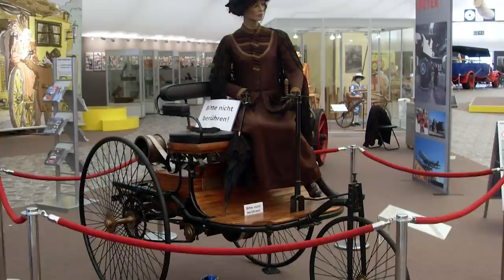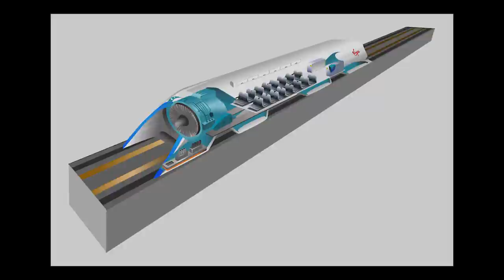Od rydwanu do teleportacji – Być jak Ignacy: TRANSPORT PRZYSZŁOŚCI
Materiał powstał w ramach projektu edukacyjnego Być jak Ignacy organizowanego przez Fundację PGNiG im. Ignacego Łukasiewicza.

WYBRANA BIBLIOGRAFIA:
Krzysztof Rejmer "Zapomniana historia nauki czyli fantazje i facecje naszych dziadków" wyd. PWN
Toby Walsh „To żyje: sztuczna inteligencja od logicznego fortepianu po zabójcze roboty” wyd. PWN
Słownik Geografia wyd. Wiedza
Michio Kaku "Przyszłość ludzkości" wyd. Prószyński i S-ka
Michio Kaku "Fizyka rzeczy niemożliwych" wyd. Prószyński i S-ka
Michio Kaku "Fizyka przyszłości" wyd. Prószyński i S-ka